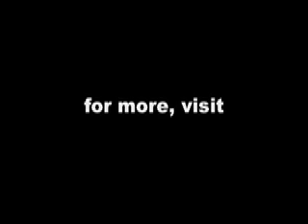Miniature Village Maintenance: Venticello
A brief tour of the ceramic miniature village that I built called Ventiçello. The main square gets a cleaning. The native language of the village is Tapissary, which shows up in the film.
     I just got a digital camera with movie capability yesterday, and made this film as an experiment. The various special effects were tempting, but I kept them down to a minimum.